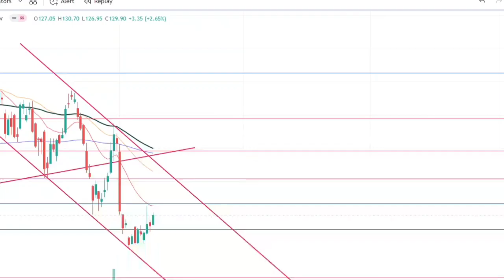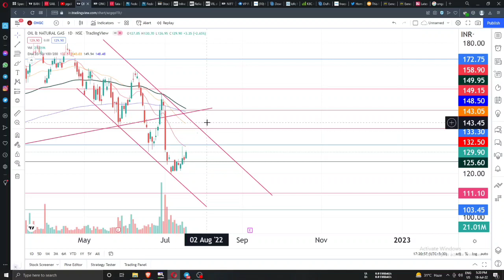ongc share news today live | ongc share price target | ongc stock analysis |ongc share latest news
🌟JOINING BENEFIT 🌟
1)DAILY MULTIBAGGER STOCKS NEWS🔥
2)STOCKS ANALYSIS 🔥
3)LATEST INDIAN MARKET UPDATE 🔥
4) stock market e books for free Pdf 😲
5)stocks market premium android apps